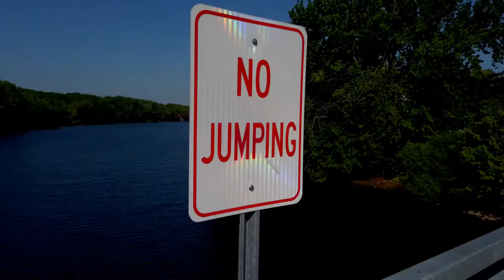Paddling The Saco - Windows to the Wild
Conway photographer Joe Klementovich uses a paddleboard to explore 130 miles of the Saco River. He explores its history and ecology along the way.